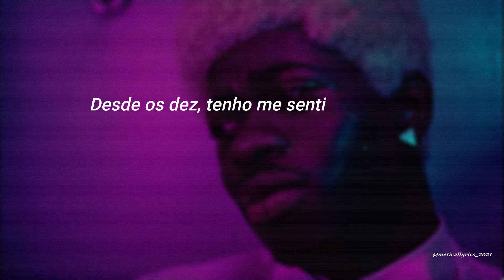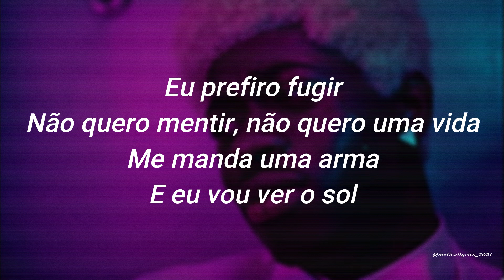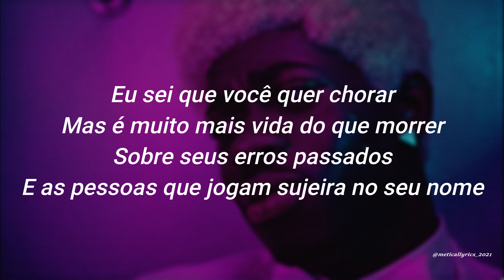Lil Nas X - SUN GOES DOWN (Tradução/Legendado)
🎵Welcome to M E T I C A L L Y R I C S🎵
✨Where can you find as lyrics of the best songs✨
✨Enjoy, Vibrate and Emotion with the lyrics of your favorite singers✨